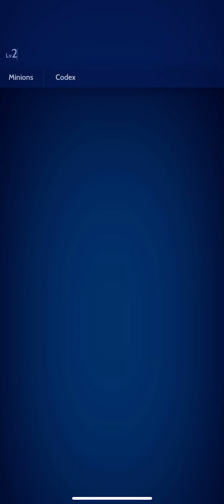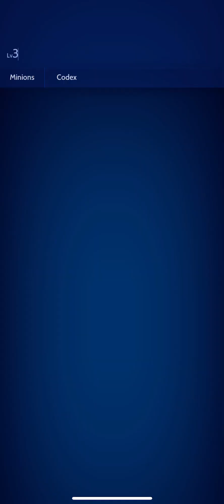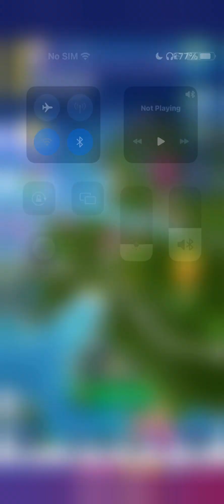Knighthood - Epic RPG Knights (2023) Gameplay | 💥 BRING YOUR INNER KNIGHT TO LIFE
About this Game :

If you are a knight, this is your RPG game - Join the hood, knight! In this role-playing game, you are a rage knight - born to fight. Raid enemies in this RPG world as you become the most feared and famous knight in the Knighthood.

💥 BRING YOUR INNER KNIGHT TO LIFE
Create your knight and join this action-packed RPG adventure.

• Enter your first RPG trials.
• Earn your Gauntlet, the powerful relic and symbol of the Knighthood and begin your RPG adventure in Astellan.
• Collecting legendary items to customize your Knighthood.
• Recruit and upgrade ancient heroes to improve your battle powers. Raid enemies.
• Unleash your inner knight! Join Knighthood and dive into an epic RPG adventure.

🏆 BECOME A LEGEND OF KNIGHTHOOD
Level up your knight and raid goblins, beasts and undead creatures. Choose the best RPG tactics to win gesture-driven combats and become a legend.

• Raid treasures in hunts and quests to improve your gear.
• Collect ancient heroes to fight by your side and summon their epic abilities.
• Choose your RPG strategy: Select your weapons and heroes.
• Master your RPG combat skills: Create a perfect chain of attacks switching between weapon, gauntlet and hero powers.
• Defeat fellow knights, and become the hero of the PvP arena.

🛡 GEAR UP IN STYLE - AND RAID
Your knight, your style! Create style and power to stand out from the RPG crowd!

• Fully customise your Knight. Show off your epic style.
• Collect the best gear and stand tall in the PvP arena.
• Create a look that fits your RPG personality and raid with style.
• Don't miss your chance to raid with style. Customize your knight and dominate the PvP arena in Knighthood.

⚔️ JOIN THE KNIGHTHOOD
Join a guild: hone your RPG skills by defeating bosses with your fellow knights.

• Build your guild: Rally your friends and develop an unstoppable fellowship.
• Chat with guildmates in real-time to strengthen your bonds and hone your RPG strategy.
• Fight Epic battles. Together you can build a legacy and live up to the glory of the Knighthood.
• Forge alliances and create an unstoppable guild! Team up with fellow knights in Knighthood and raid others.

Knighthood is a free to download and play mobile game and some items can be purchased for real money. If you don't want to use these features, please disable in-app purchases in your device settings.

In this Video :

knighthood gameplay
knighthood ceremony
knighthood shirts
knighthood belt
knighthood belt ajio
knighthood the knight rpg gameplay
knighthood boss battle 7ds
knighthood game
knighthood meaning in hindi
knighthood epic rpg knights
knighthood leather belt
knighthood mod apk
knighthood award
knighthood tips and tricks
knighthood game guardian
knighthood game review
knighthood game tips
knighthood game codes
knighthood game best heroes
knighthood game of thrones
knighthood game riddle
knighthood game discord
knighthood game hero tier list
knighthood game characters
knighthood game pc
knighthood game tier list
knighthood gameplay 2023
knighthood gameplay 2022
knighthood gameplay pvp
knighthood gameplay gotham knights
knighthood gameplay rpg winner
knighthood gameplay español
knighthood epic rpg gameplay
knighthood android gameplay
knighthood full gameplay
knighthood best rpg gameplay
knighthood gameplay fr
knighthood games
knighthood online
midoki roleplaying games
free magic rpg games
knight's edge download
non stop knight
rpg offline games
hunt and fight game
What is knighthood RPG?
How do you play knighthood?
Is knighthood free?
What is Rage Knight?
knighthood game download
knighthood download
knighthood game guide
knighthood the knight rpg
knighthood game cheats
knighthood fandom
knighthood mobile game
knighthood game app